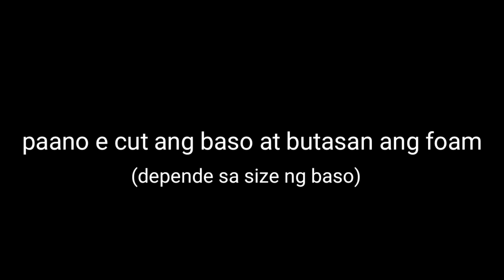Gawin nyo to sa foam at baso | GMCC HYDROLEAF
maraming magandang medium sa  hydroponics, isa na dito ay ang foam, horticulture foam, phenolic foam at yung normal foam.
nasa sa inyo na po kung ano yung gagamitin ninyo basta makapag patubo tayo ng maayos.
sa video na ito isa sa mga halimbawa kung bakit successful ang aking pagpapatubo nito.